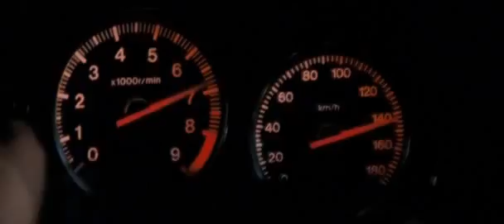// The Fast and the Furious Tokyo Drift | Rock Star (Jason Nevins Remix Edit)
Youtube has messed up the quality again -.-